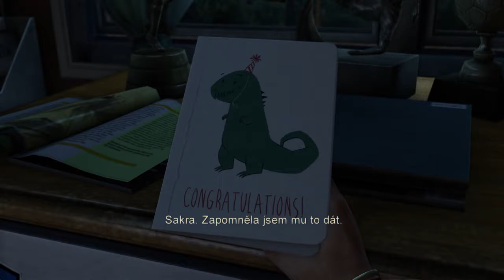The Last of Us|Na tohle nejsem ready!|#1